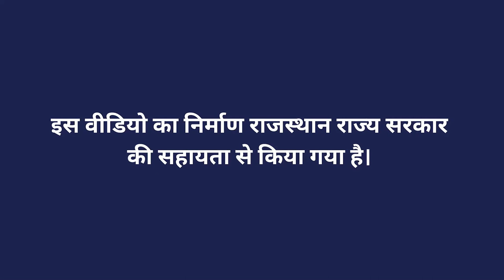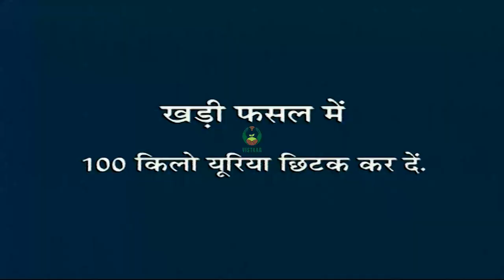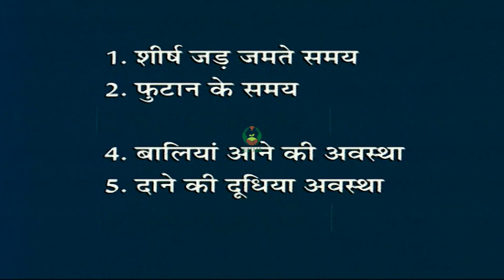गेहूं में सिंचाई प्रबंधन एवं सिंचाई के विभिन्न अवस्थाएं